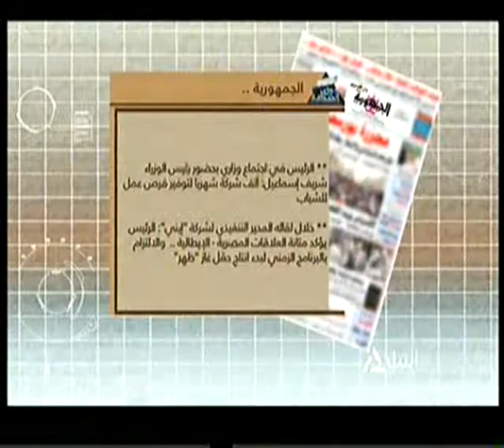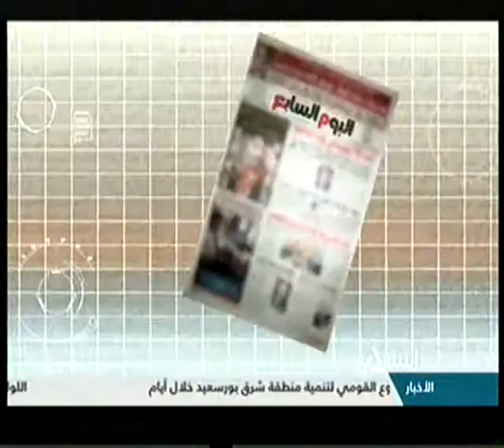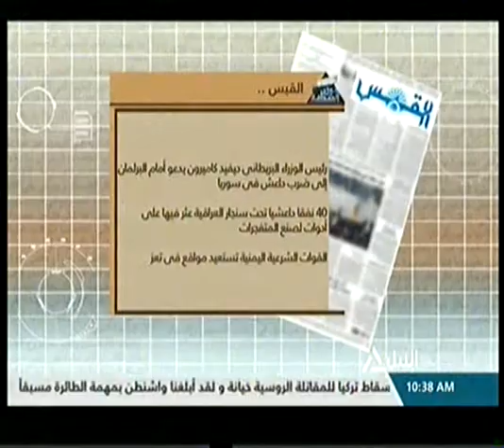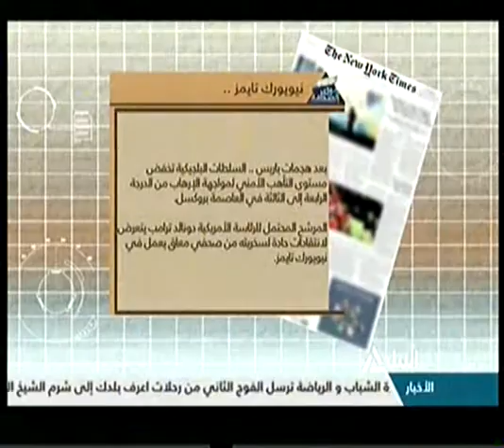جولة الصحافة 27-11-2015